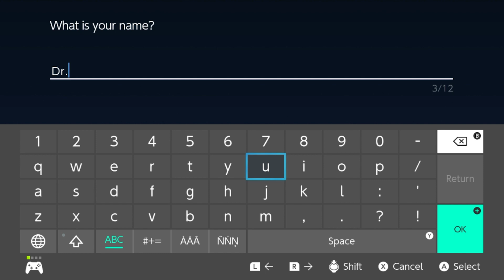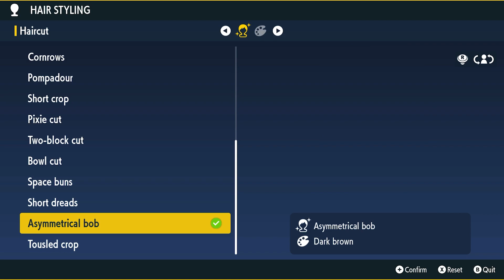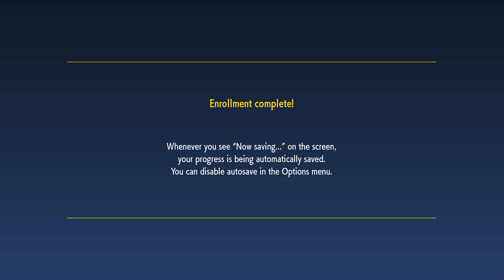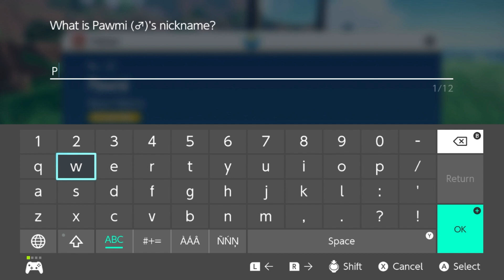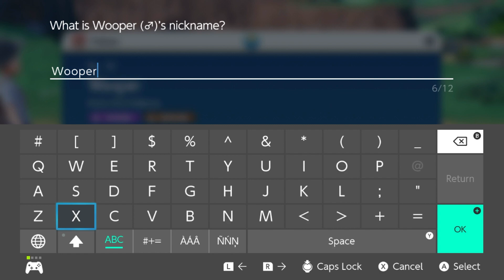Pokemon Violet - Our Adventure Begins! - Episode 1 (Walkthrough with L8Games!)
Can we SMASH 3,000 LIKES for the NEW POKEMON SERIES!?👍

Today Nick and Jordan begin their Spanish Pokemon Adventure!